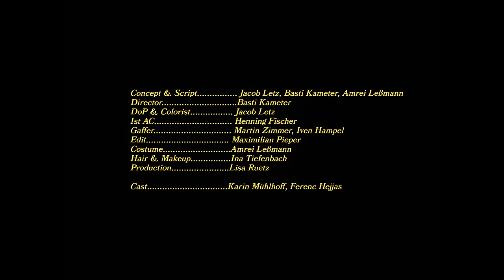Henri Purnell - happier (Official Music Video)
hey bestie so stoked to share the music video of my third song: "happier" of the EP coming your way this fall.

Credits:
Concept & Script: Jacob Letz, Basti Kameter, Amrei Leßmann
Director: Basti Kameter
DoP & Colorist: Jacob Letz
1st AC: Henning Fischer
Gaffer: Martin Zimmer, Iven Hampel
Edit: Maximilian Pieper
Costume: Amrei Leßmann
Hair & Makeup: Ina Tiefenbach
Production: Lisa Ruetz

Cast: Karin Mühlhoff, Ferenc Hejjas

lyrics:

[Intro]
Ooh
Happier, anywhere with you

[Verse 1]
Summer nights had me lonely
But the love you showed me
Got me out of all the mess
You’re my national anthem
Always pay the ransom
When I'm caught up in my head

[Pre-Chorus]
Whether we are laughing or crying
We’re never ever stop smiling
We’re surfin’ in Hawaii
We’re fighting in Dubai
We’re kissing in Shanghai

[Chorus]
I could be anywhere with you
Doesn’t matter what we do
I’m always happier
Anywhere with you
We could be dancing in the rain
Or walk through fire with no pain
I’m always happier
Anywhere with you

[Verse 2]
And whatever ever happens we’ll be a-okay
Put the pedal to the metal on the motorway
Throw the middle fingers up let the haters hate
Let the haters hate, let the haters hate

[Chorus]
I’m always happier
Anywhere with you
I’m always happier
Anywhere with you
Oh, I'm always happier
Anywhere with you

[Bridge]
I would go anywhere
If life gets tough, I don’t care
Rain or shine, I’ll be there
Anywhere with you
Anywhere with you

[Chorus]
I’m always happier
Anywhere with you
I’m always happier
Anywhere with you